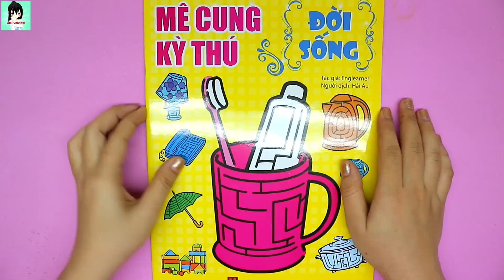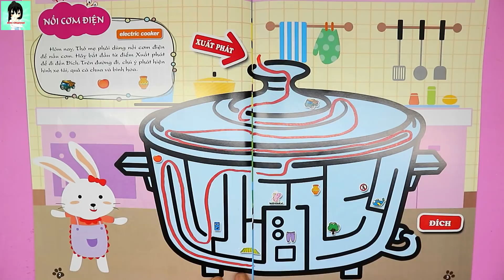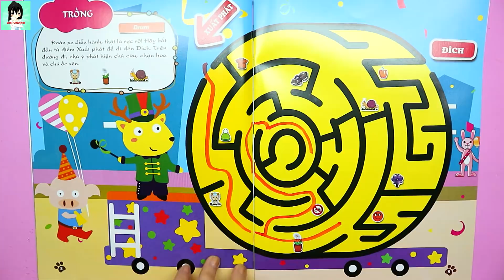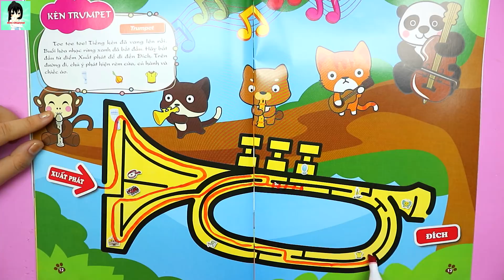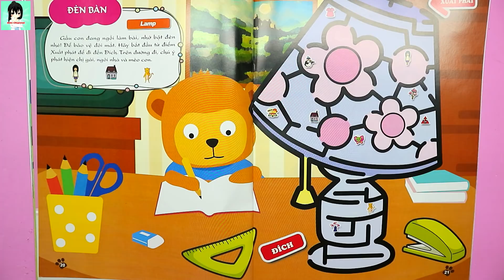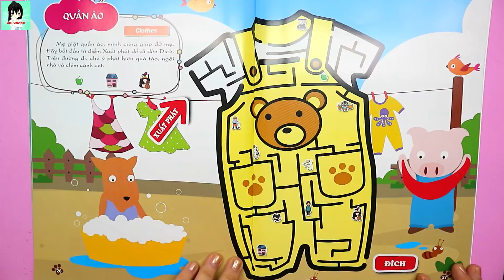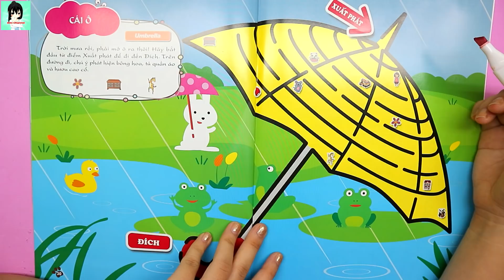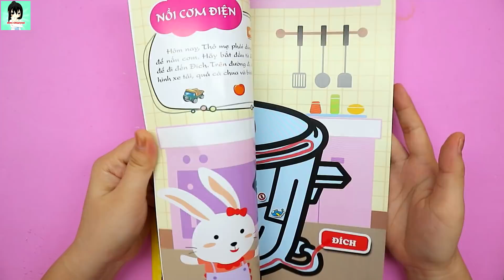Sách chơi trò chơi - MÊ CUNG KỲ THÚ #3 "ĐỜI SỐNG"- Maze Book for kids Ami Channel